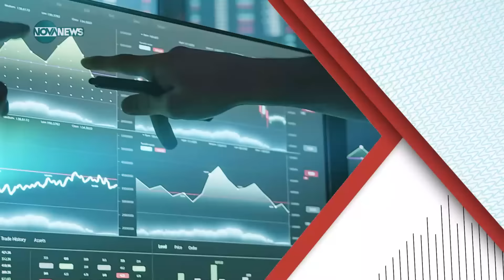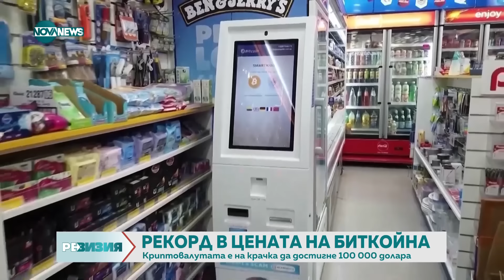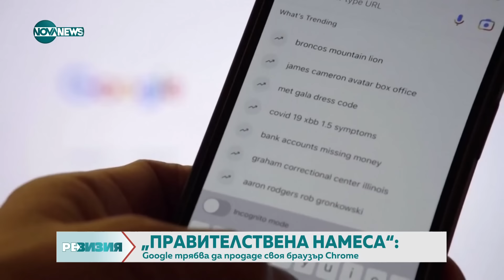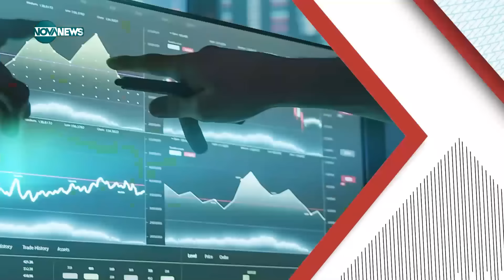Разказ от Германия: Повредени мостове, улици и неработеща железница - РеВизия (22.11.2024)